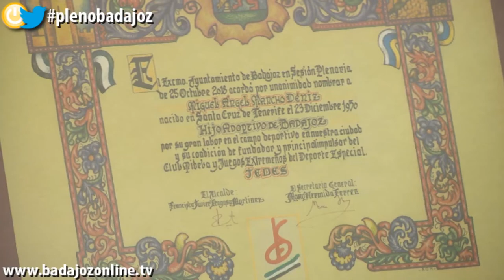Nombramiento Hijo Adoptivo de la Ciudad a D. Miguel Mancho Deniz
Un contenido producido por RECarmy.com Productora Audiovisual Badajoz Extremadura ) para Badajoz Online Tv la Televisión Municipal del Ayuntamiento de Badajoz.